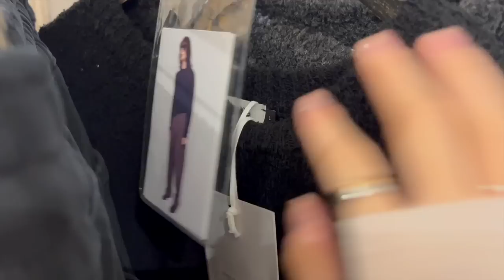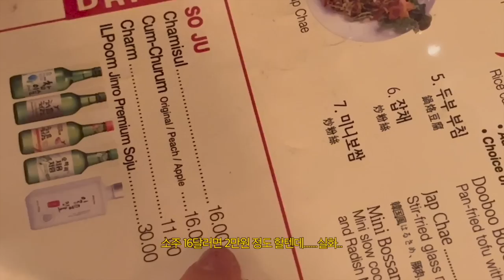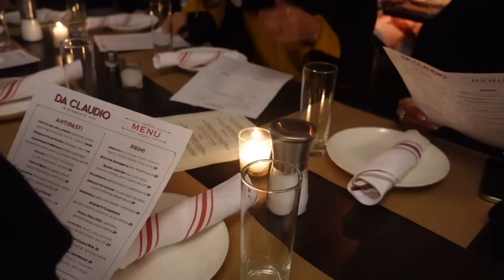(ENG) VLOG ✹ 뉴욕 패션 위크에 가다.. with COS🗽우당탕탕 4박 뉴욕 pt.2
드디어 뉴욕 브이로그 그 두번째...
메인 코스 쇼가 나오는 브이로그에요..🤎
짧았지만 잠시나마 뉴욕의 분위기가 전해졌으면 좋겠습니댯...🗽

탑, 스커트, 가방 모두 코스인데 온라인에는 품절,,,흑

파티때랑 쇼날 입은 원피스와 스커트 그리고 니트도 코스인데 아직 안나온거같아요🥹

크루넥 메리노 울 탑 XS - 요거 아이보리 컬러인데 품절스네요ㅠㅠ

로퍼는  결국 Steve Madden 에서 급히 겟했어요 하허

📍브런치 먹은 장소는 Empire Diner 에요!!